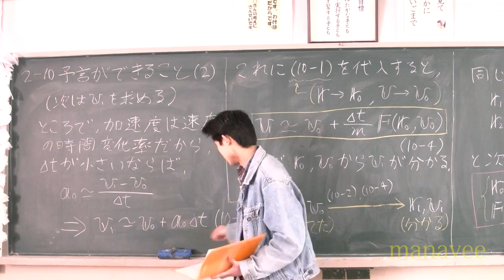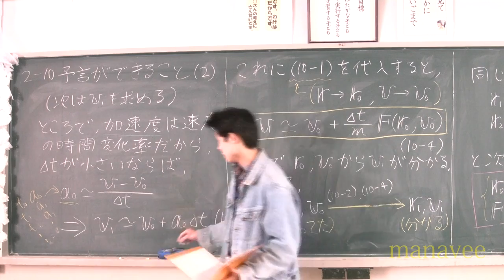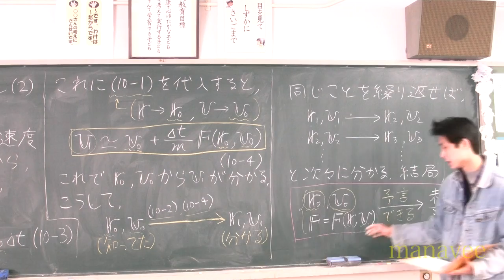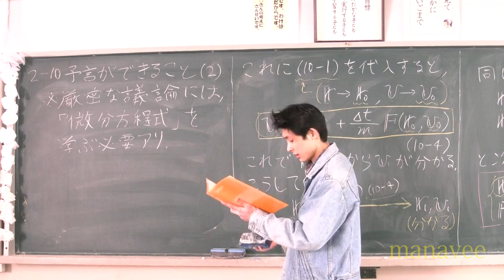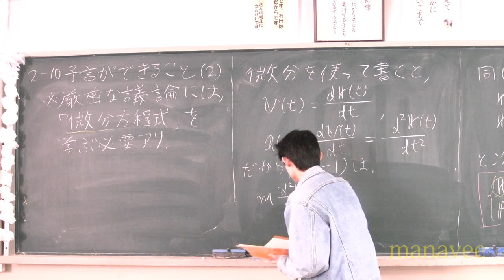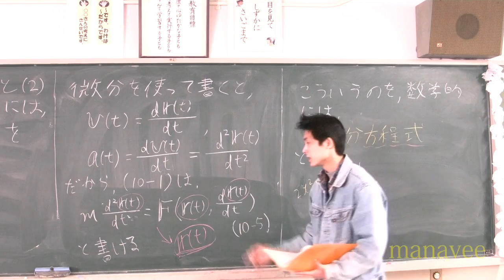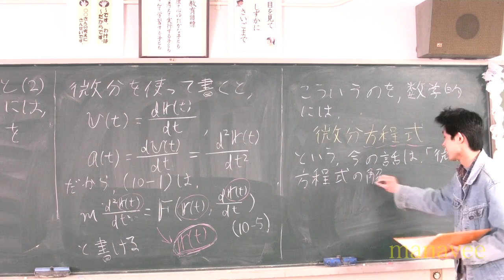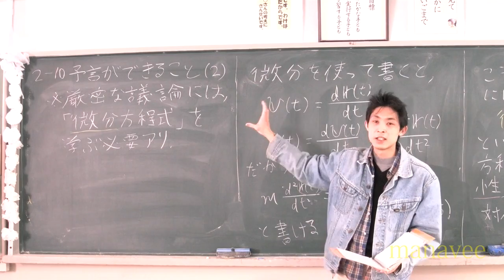2-10 予言ができること(2)-42